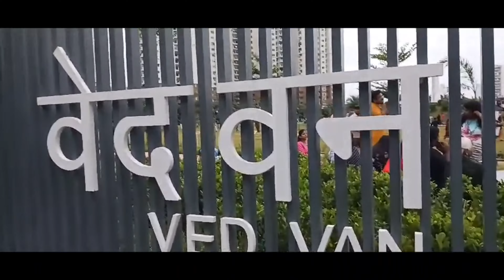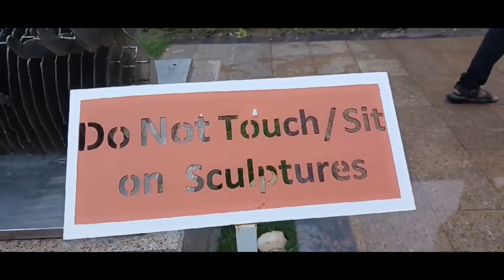Ved Van Park | noida sector 78 | वेद वन पार्क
Location: Sector 78 of Noida, Uttar Pradesh

Indian Culture
Meera_Views
meera views

वेद वन पार्क सप्त ऋषि पर आधारित  प्रदेश का यह पहला पार्क है, जिसे ऋषि-मुनियों  के जीवन से जुड़ी किसी घटना को स्कल्पचर और आर्ट के जरिये प्रदर्शित किया है।

ved van
ved van park
vadic park
ved van park noida
noida tourist park
noida ved van park
noida water park